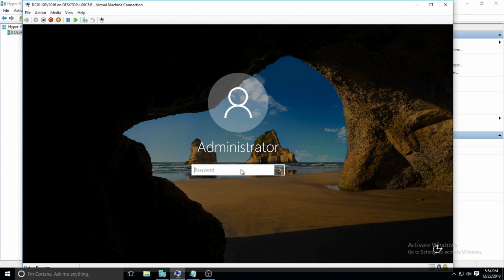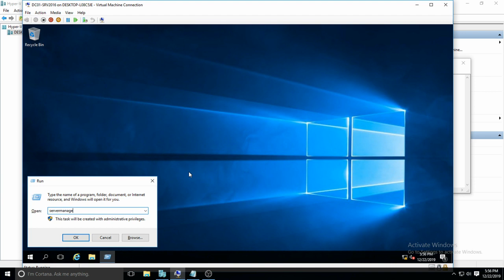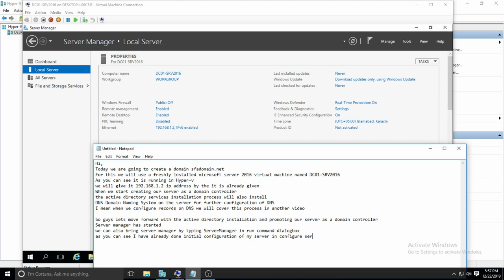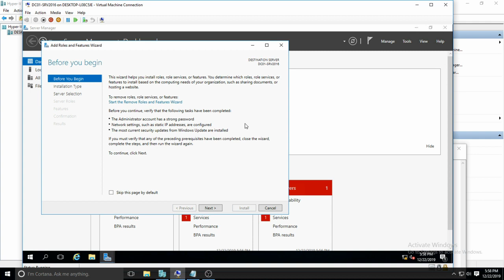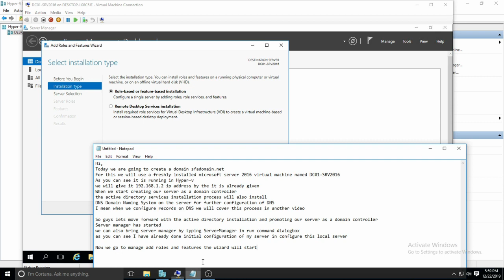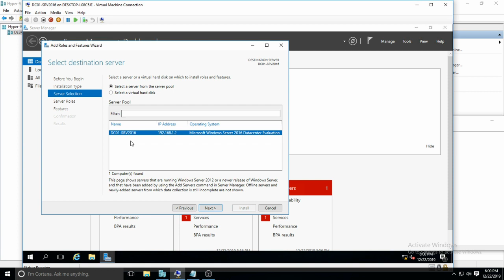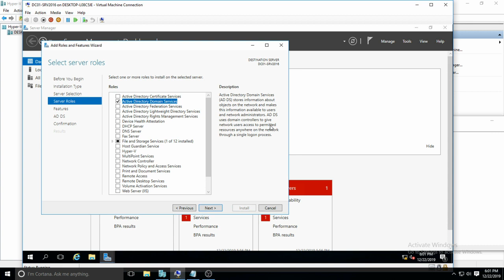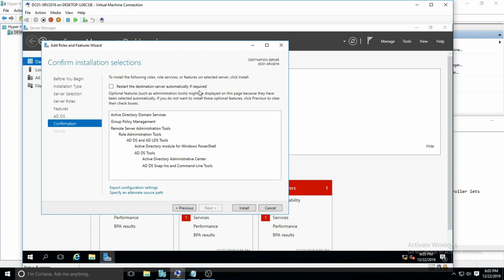how to create a new domain in server 2016 part1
Installing and creating a new domain in server 2016